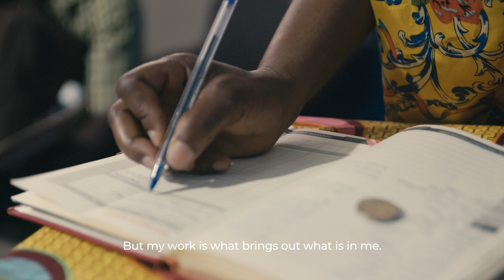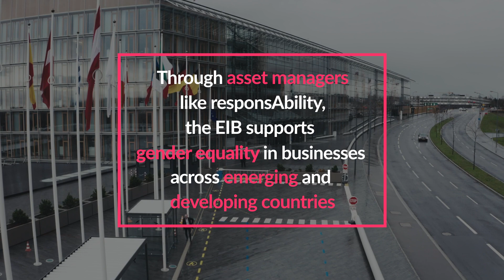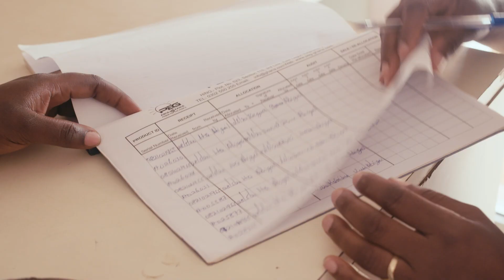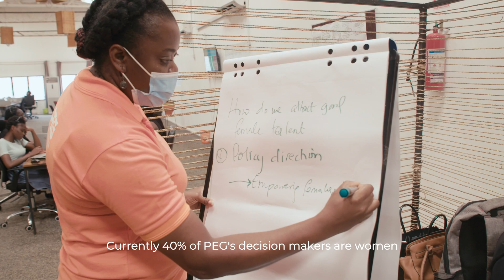♀️2x Challenge Financing for Women initiative - PEG Ghana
Patience Ahiadorme is mother of six and Sales Force Manager for the off-grid solar company PEG in Asesewa, Ghana. Her day-to-day routine juggling with home chores and her job is possible thanks to PEG’s pioneering gender policies thanks to which the company has attracted gender-conscious investment, as through the climate fund operated by the asset manager responsAbility. The private debt fund addresses lack of access to clean power primarily in Sub-Saharan Africa and South and South-East Asia and qualifies for the 2X Challenge, a leading initiative deploying and mobilizing capital to empower women and enhance their economic participation in emerging markets. As the first adopter of the 2X Challenge, the EIB is committed to promote gender-conscious climate investments and supports responsAbility's Climate Fund.

Discover Patience's story in our video!